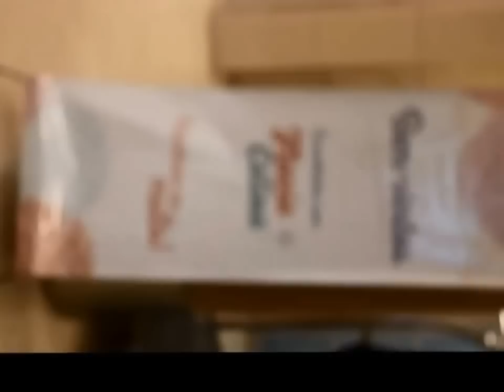Encontrinho com Flávia calina e baby v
A pessoa mais iluminada que eu conheço